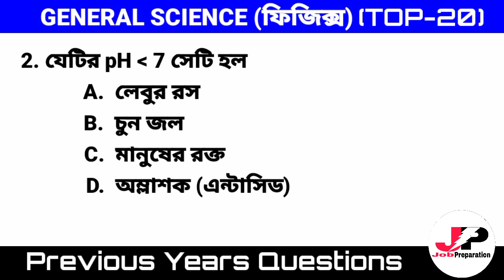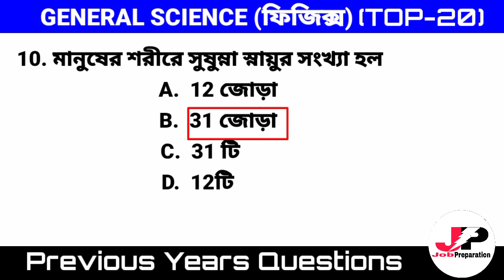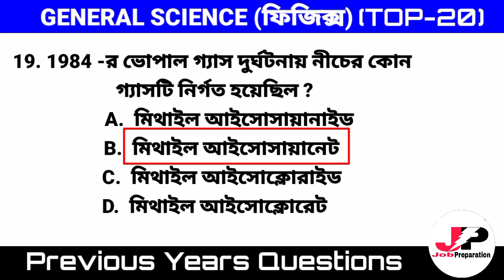জেনারেল সায়েন্স ফিজিক্স সেট নম্বর ৫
Hi students Welcome to Job Preparation

আমি তোমাদের জন্য এনেছি ফিজিক্সের গুরুত্বপূর্ণ প্রশ্নোত্তর

Video Highlights

ফিজিক্সের প্রশ্ন ২০২১
Ssc ফিজিক্সের প্রশ্ন
Wbcs ফিজিক্স
Wbcs প্রশ্ন উত্তর
জেনারেল সাইন্স ফিজিক্সের প্রশ্ন উত্তর
ফিজিক্সের প্রশ্ন উত্তর class 10
জেনারেল সাইন্স ফিজিক্সের প্রশ্ন ও উত্তর pdf
ফিজিক্সের প্রশ্ন উত্তর নবম শ্রেণির
ফিজিক্সের প্রশ্ন উত্তর class 12
ফিজিক্সের প্রশ্ন উত্তর ক্লাস সেভেন
ভৌত বিজ্ঞান mcq

ক্লাস এইট এর ভৌত বিজ্ঞান প্রশ্ন উত্তর
Physics question and answer bengali
Physics mcq for wbcs in bengali
ভৌত বিজ্ঞান mcq
পশ্চিমবঙ্গ পুলিশ প্রশ্ন pdf
Wbp কনস্টেবল আগের বছর প্রশ্নপত্র

Most Important Physics Questions for competitive exams in Hindi
Physics 100 questions
Basic Physics questions for interview

Physics mcq pdf
Physics Questions for competitive exams PDF
1000 Physics questions and Answers PDF